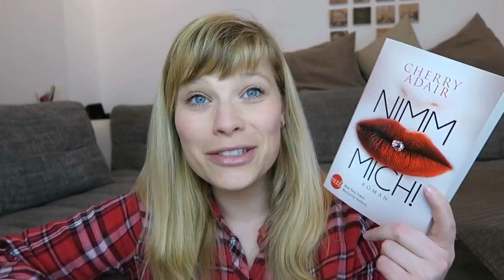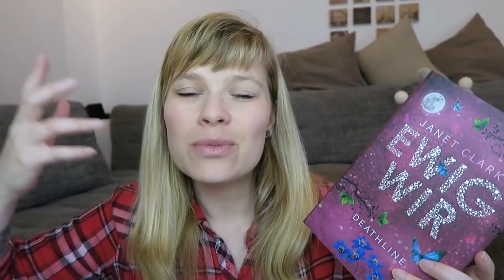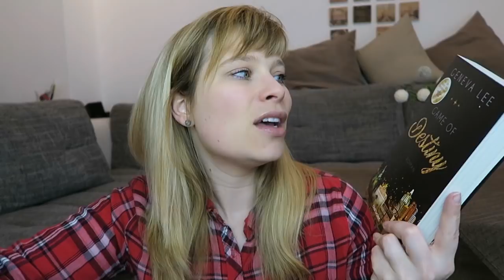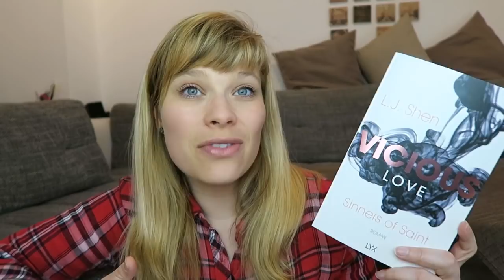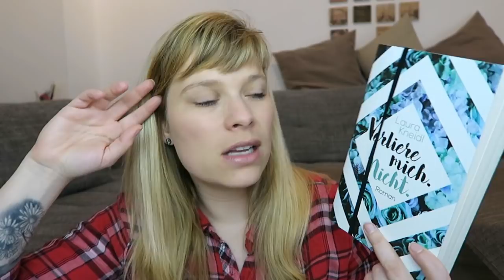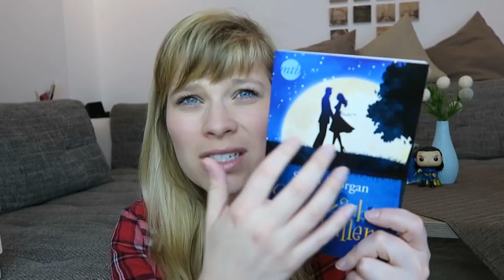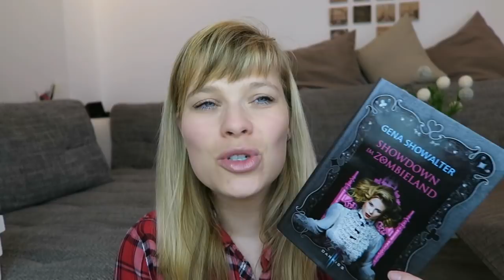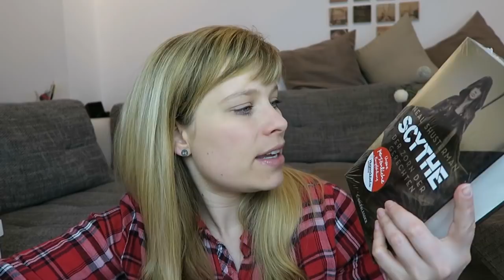Neuzugänge April `18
Die Bücher:

Nimm mich - Cherry Adair

Du bist mein Feuer - Isabell Ronin

Ewig Wir - Janet Clark

Jinx: Bigtime 3 - Jennifer Estep

Game of Destiny - Geneva Lee

Flammenliebe - Alexandra Ivy

Vicious Love (Sinners of Saint, Band 1) - L. J. Shen

Verliere mich. Nicht. - Laura Kneidl

Alles, was du suchst - Marie Force

Sommerzauber wider Willen - Sarah Morgan

Wild - Atemlos vor Glück - Sophie Jordan

Showdown im Zombieland - Gena Showalter

Camp 21: Grenzenlos gefangen - Rainer Wekwerth

Scythe - Der Zorn der Gerechten - Neal Shusterman

Verliebt in Miami - J.Vellguth

Du bist mein Verlangen - Alexa Riley

Immerwelt - Der Anfang (Everlife) - Gena Showalter

Ein Gratis Hörbuch von Audible: